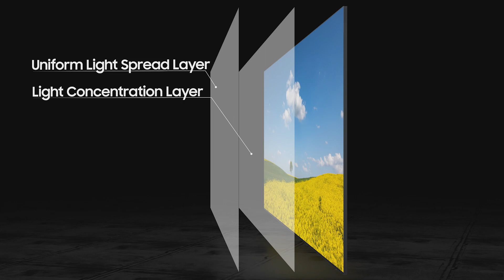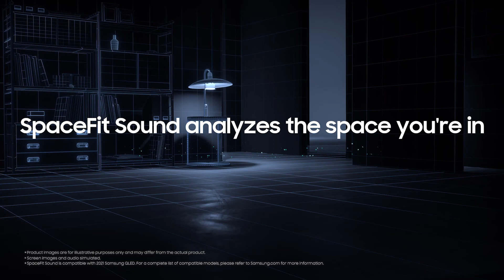Neo QLED 8K QN900A (2021)